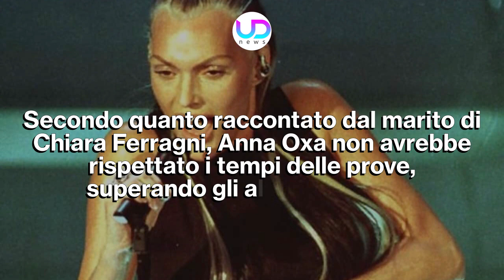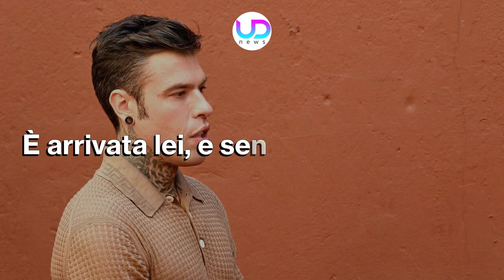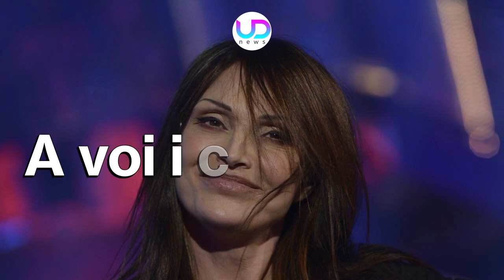Sanremo 2023, Fedez Contro Anna Oxa: Ecco Cosa Ha Fatto Dietro Le Quinte!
Il Festival di Sanremo è terminato, ma Fedez ha raccontato a tutti, che cosa ha fatto Anna Oxa dietro le quinte. Il marito di Chiara Ferragni, l'ha definita maleducata!